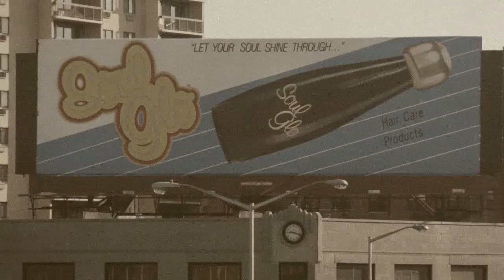Black Joe Lewis - I'm Broke (Coming to America tribute)